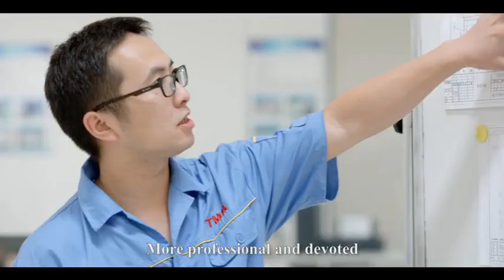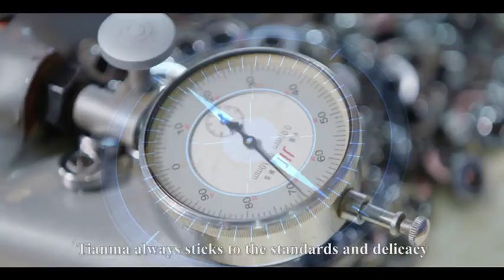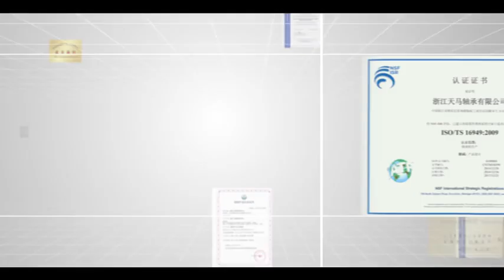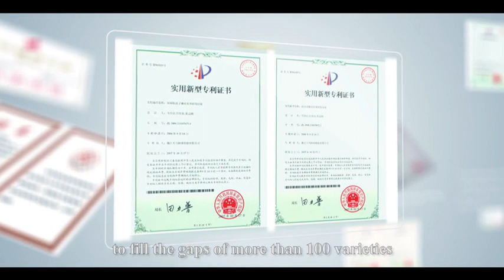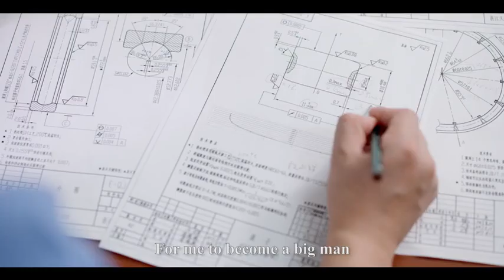TMB® Bearing Introduction(Zhejiang Tianma Bearing Group)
TMB® Bearing is one of the leaderships in bearing industury, this video shows TMB® Bearing basic information.our main bussiness is ball bearing /tapered roller bearing /ccylindrical roller bearing /slewing bearing for windturbine ,TBM, high-platform, excavator,crane,robot, transmission system,cars spare parts ...etc..
If interested in our products,please contact by :
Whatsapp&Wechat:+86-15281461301